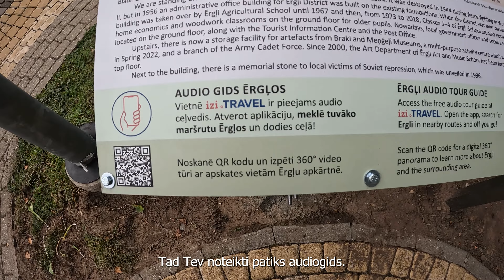Laižam saķert rudeni uz Ērgļiem!